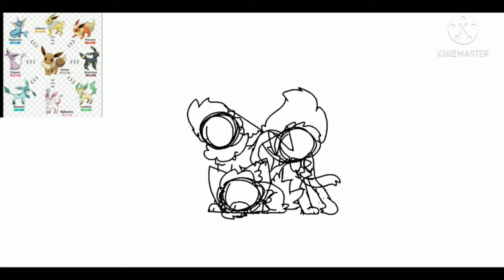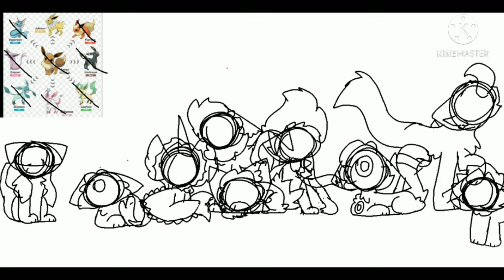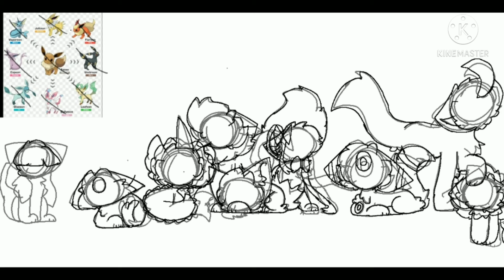eeveelutions because yes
gepxdhdjs why
did I spend my time on this-
ok
uh